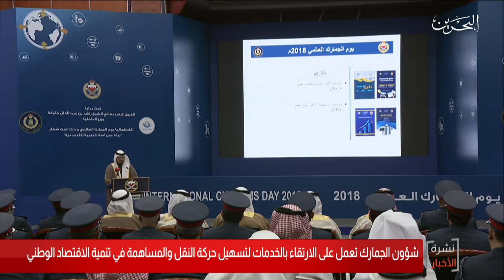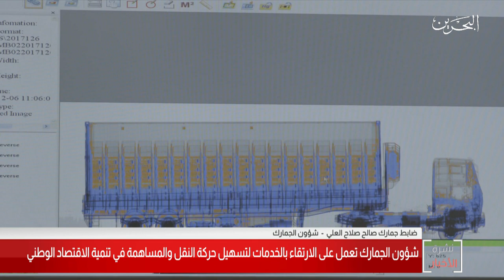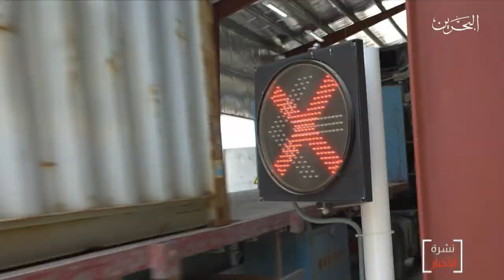البحرين مركز الأخبار : شؤون الجمارك تعمل على الإرتقاء بالخدمات لتسهيل حركة النقل 17-10-2019